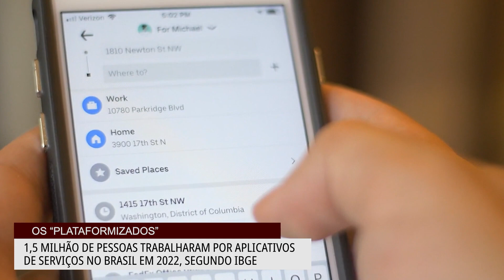Nova tendência no mercado de trabalho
Pesquisa do IBGE em 2022 aponta que 1,5 milhão de pessoas trabalham por aplicativos. No entanto, o novo cenário enfrenta alguns desafios.

Reportagem: Revista Novo Tempo